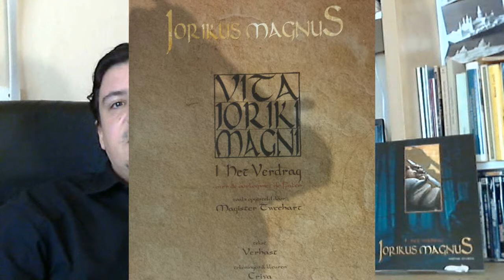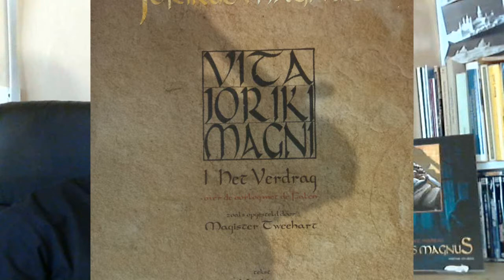Tribur.de VideoPodcast #001 Thema: Der Comic Jorikus Magnus von Verhast und Criva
Podcast zum Comic "Jorikus Magnus" von Verhast und Criva